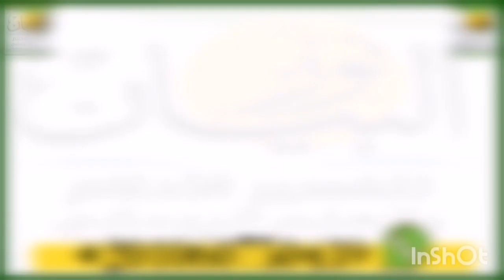لمعرفه السارق اكتب هذه الاسماء على اصابعك واتبع الاتى